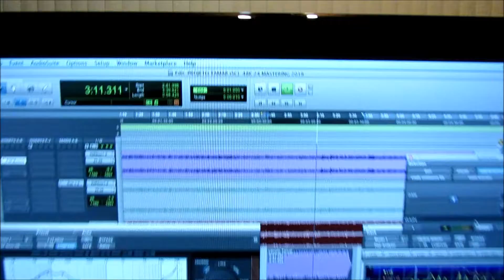Masterizando Projeto Tamar 2019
Artista: Projeto Tamar
Vocais: Chico Martins & Ana Rosa Martins
Composição: Guy Marcovaldi
Estilo Musical: MPB Jazz
Violão e Guitarra - Cassio Moura
Flauta - Cristian Faig
Teclados - Edilson Forte Graciano
Baixo: Arnou de Melo
Bateria: Mauro Borghezan
Produção e Mixagem: Cassio Moura (Estúdio Carajazz)
Masterização: Alécio Costa Studio 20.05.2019